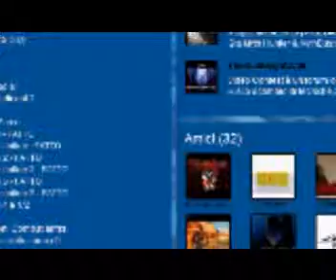Giochiamo a Crash Bandicoot 2 [PARTE 29]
Finalmente gioco al mio gioco preferito per PS1 ^^